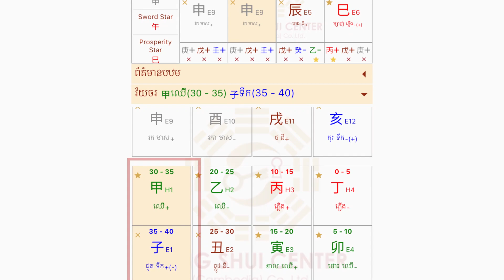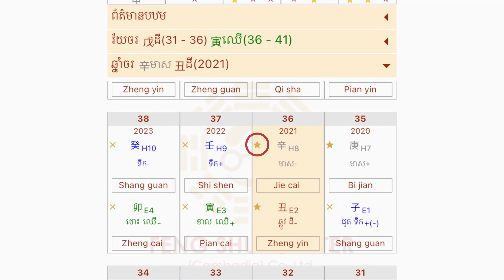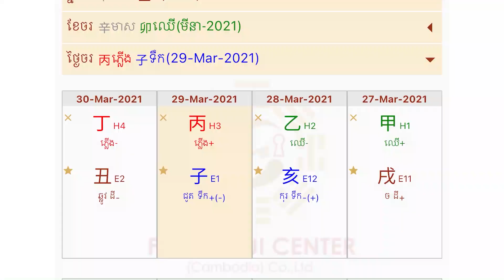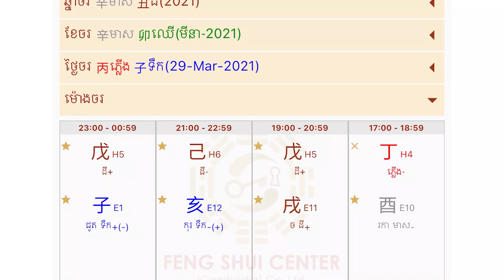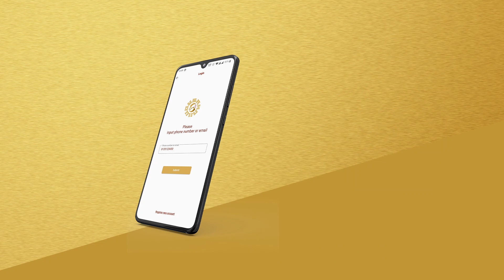ធ្វើបែបណាទើបដឹងថា ឆ្នាំណាល្អ ខែណាល្អ ថ្ងៃណាល្អ ?- Master Naly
ប្រធានបទ: ធ្វើបែបណាទើបដឹងថា ឆ្នាំណាល្អ ខែណាល្អ ថ្ងៃណាល្អ ?

MasterNalyFengshui Mydestinyវាសនាខ្ញុំ ធ្វើបែបណាទើបដឹងថា ឆ្នាំណាល្អ ខែណាល្អ ថ្ងៃណាល្អ ?